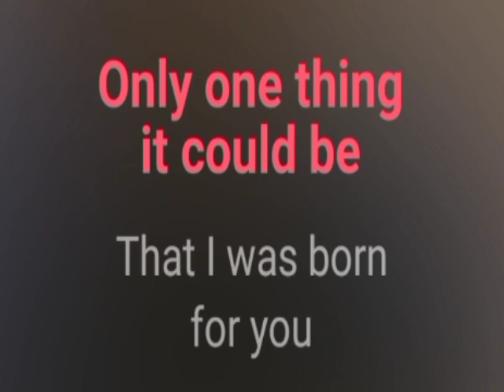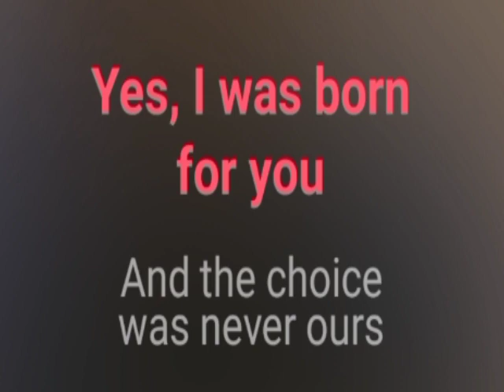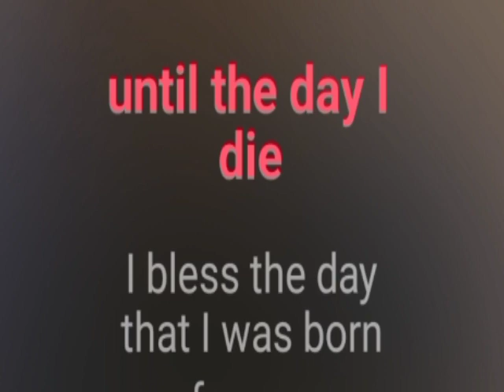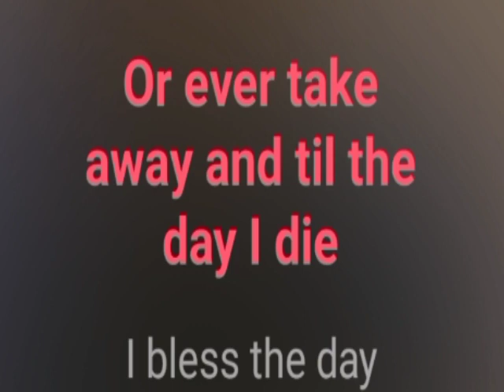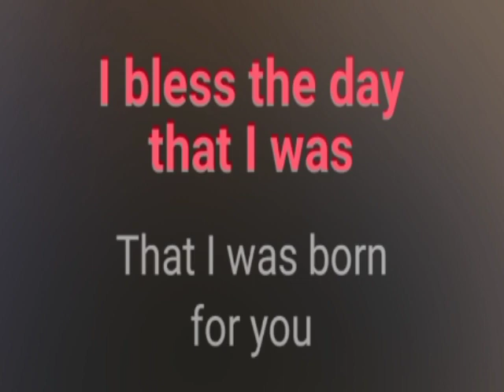BORN FOR YOU By: David Pomeranz/ Karaoke